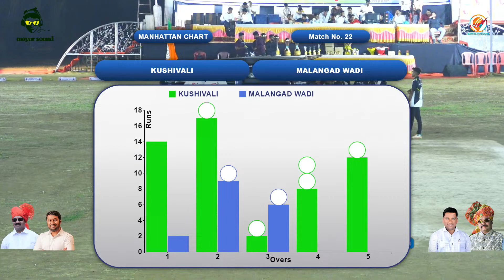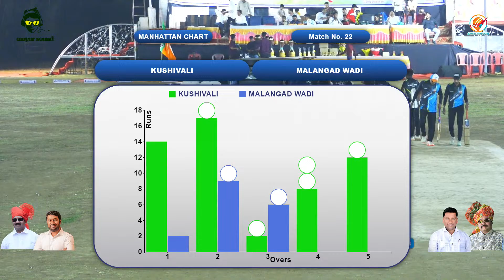kushivali Vs malangad wadi | Amdar Chashak | Newalipada | 2023